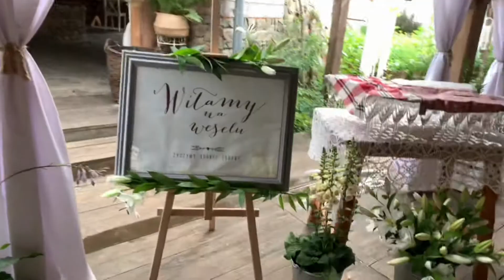Wesele z łapy [#80] Karolina & Jakub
Czego rodzice nie mówią Ci na temat wesela?
Najdroższy Manager Twojej Imprezy
Paweł Kucharski